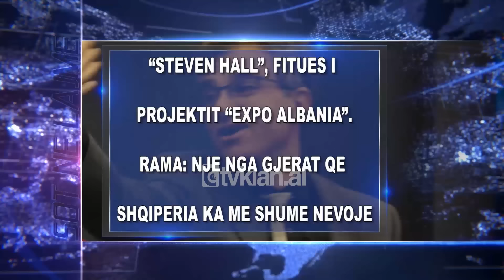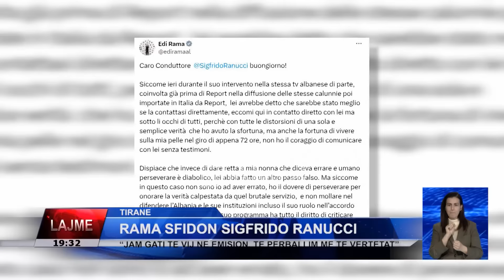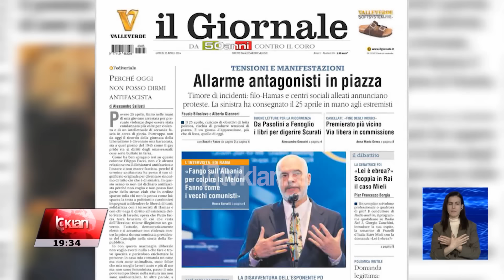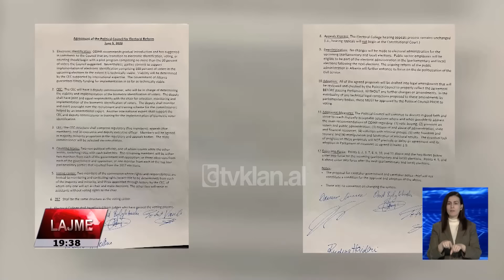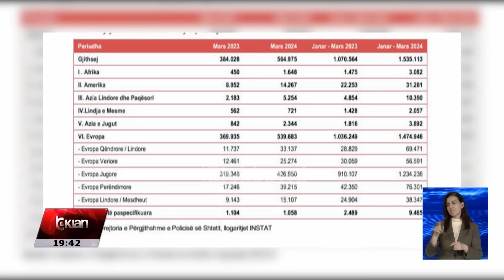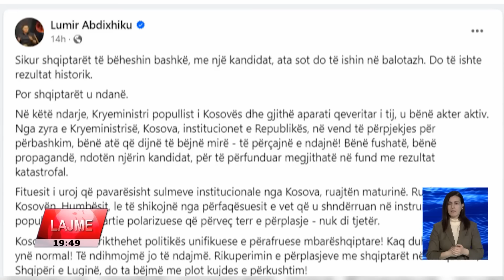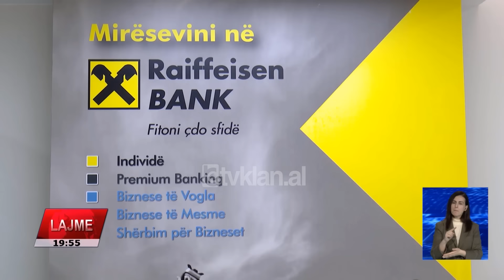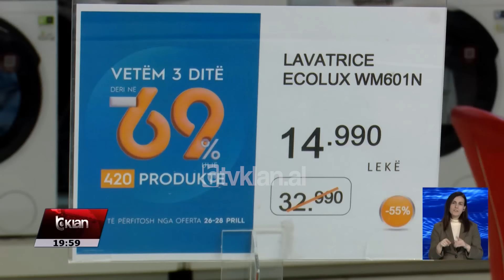Edicioni i Lajmeve Tv Klan 25 Prill 2024, ora 19:30 | Lajme - News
Headlines 25 Prill 2024

Rama, në mediat italiane: Nuk më ndalon njeri të mbroj Shqipërinë

Kryeministri Rama vijon polemikat me gazetarin italian të emisionit “Report” ne Rai 3. Kreu i qeverisë insiston se programi kishte të pavërteta. Nw  dhe e sfidon gazetarin për t’u përballur “live” në studio.

Opozita kërkon rikthimin e koalicioneve/ Bylykbashi: Mazhoranca nuk do që emigrantët të votojnë

Opozita këmbëngul në rikthimin e koalicioneve parazgjedhore sipas modelit të para vitit 2020. Demokratët akuzojnë mazhorancën se po pengon emigrantët që të votojnë dhe shprehen kundër sistemit me prim.

 "Steven Hall", fituesi i  projektit “Expo Albania”. Rama: Një nga gjërat që Shqipëria ka shumë nevojë

Projekti i studios amerikane “Stiven Hall” u shpall fitues për “Ekspo Albania”, një vend i posaçëm për panairet. Kryeministri Rama e quajti një prej gjerave që Shqipëria ka më shumë nevojë. Interes për këtë projekt shfaqën 60 studio projektuese.

Rriten me 47% vizitat e të huajve në Mars.INSTAT: Kryesojnë turistët europianë

“Boom” turistik edhe për muajin mars. Instituti i Statistikave raporton se 1.15 milionë të huaj e vizituan Shqipërinë gjatë muajit të shkuar, ç’ka shënon një rritje me 35.9%. Vendin e pare e mbajnë turistët nga Europa.

Presidenti i RMV do të zgjidhet në balotazh.Davkova fiton bindshëm raundin e parë të votimeve

Maqedonia e Veriut do ta zgjedhë presidentin e ri në balotazhin e 8 majit, në një garë mes Gordana Davkovës dhe Stevo Pendarovskit. Bujar Osmani doli i treti. Opozita e Kosovës akuzon Albin Kurtin se përçau shqiptarët duke i lënë jashtë balotazhit.

Macron: BE të shkëputet nga vasaliteti ndaj SHBA.“Koha që europianët të marrin në dorë fatin e vet“

Presidenti francez Emanuel Makron shkund Bashkimin Europian dhe i kërkon të shkëputet nga vasaliteti ndaj Shteteve të Bashkuara. Shefi i Elizese deklaron se është koha që europianët të marrin në dorë fatin e tyre.

Turi i kupës së Euro 2024, trofeu ndalet në Berlin. Policia pajiset me sisteme anti-drogë

Kupa e Kampionatit Europian të Futbollit ndalet ne stadiumin Olimpik te Berlinit, si pjese e turit te saj ne qytetet kryesore te Gjermanisë. Teksa Europiani po afron, policia gjermane pajiset me sisteme anti-dronë për të garantuar sigurinë.